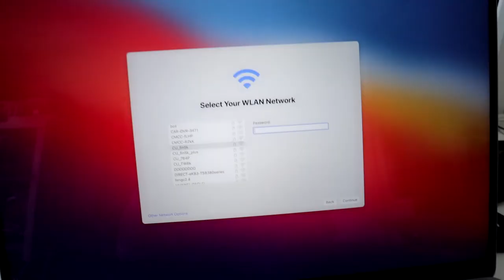My Boyfriend Gave Me A New MacBook Pro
Can't believe my boyfriend gave me a new MacBook. We upgraded everything from storage capacity (harddrive) to the graphics card. After my  old MacBook pro took a swim + I needed a new computer desperately. Here I unbox my new 16" MacBook Pro  with you and get it all set up!

! Find what you are looking for in this video by pressing the times below !
0:00​ Intro
0:16 how I got a new macbook pro
0:32 tiktok plug
1:05 Why I bought the new Macbook Pro
2:17​ Unboxing the computer
2:35 How much does the Macbook Pro costs?
3:14 Unboxing the computer
4:05 How I set up my Macbook Pro

W E C H A T: charinchina

TubeBuddy Code : thenameischar